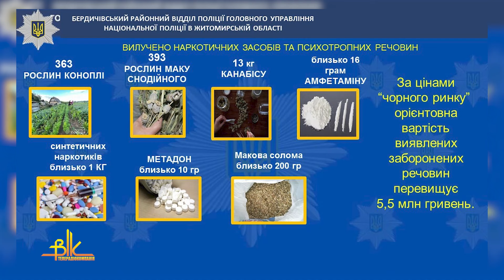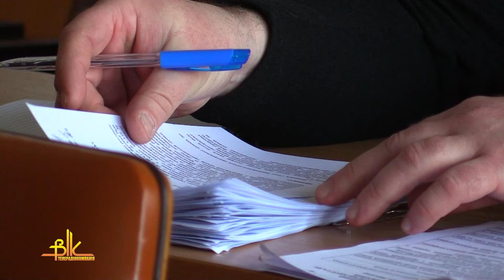Сергій Рудницький – про роботу поліції у 2023 році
Близько 21 тисячі повідомлень надійшло до Бердичівського РВП торік. Більше 1,5 тисячі від усіх – із ознаками кримінального характеру. Не менше 10 автопатрулів працює щодня на Бердичівщині, зазначив у своєму звіті начальник РВП Сергій Рудницький.